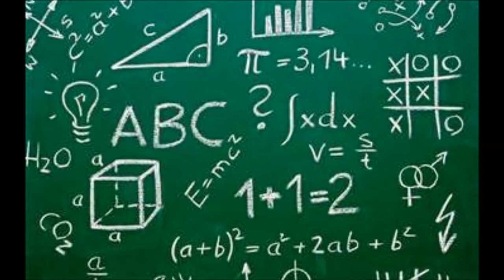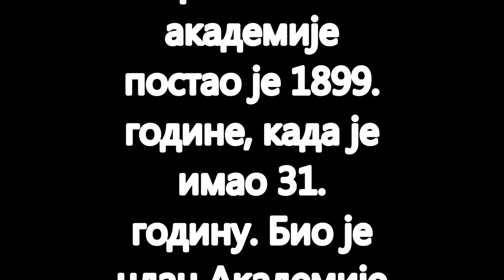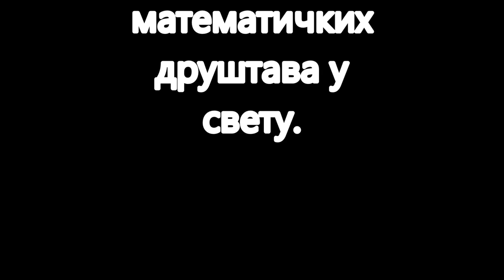Mihailo Petrović Alas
Film za školsku upotrebu, Milutin Trošić 7/3